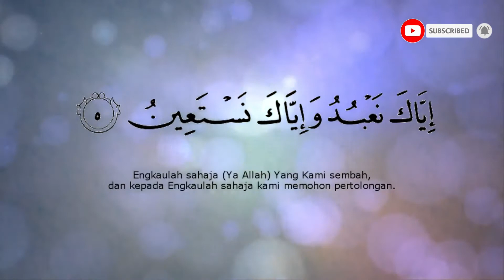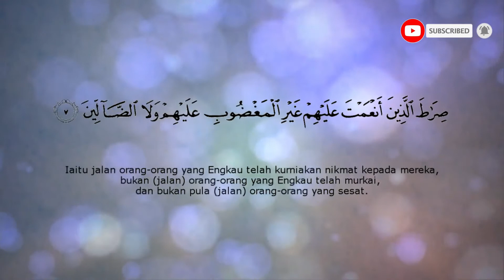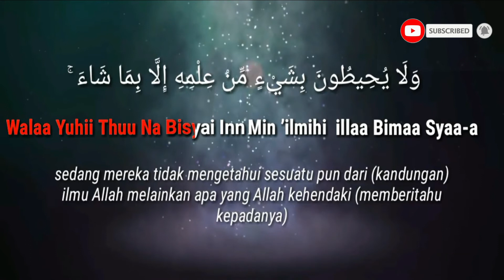SURAH AL FATIHAH & AYATUL KURSI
Ayat tersebut juga diterangkan dalam 99 hadis yang diriwayatkan oleh Bukhari, Muslim dan lain-lain. Antara fadhilat dan kehebatan ayat ini adalah:

1. Orang yang selalu membaca ayat Kursi dicintai dan dipelihara oleh Allah SWT sebagaimana Allah memelihara Nabi Muhammad SAW.

2. Setiap kali berwuduk lalu bacalah ayat Kursi nescaya Allah akan meninggikan darjat setinggi 40 kali dan Allah akan mendatangkan para malaikat menurut bilangan hurufnya, seraya mendoakan kepada sipembaca sehingga ke hari kiamat.

3. Sesiapa membaca ayat Kursi sebelum keluar rumah, Allah akan mengutuskan 70 ribu malaikat kepadanya, mereka semua memohon keampuanan dan mendoakan untuknya.

4. Sesiapa sentiasa membaca ayat Kursi, akan dikurniakan Allah kebaikan yang tidak terhitung banyaknya kepada seisi rumah.

5. Membaca ayat Kursi boleh menghilangkan rasa marah, dijauhi malapetaka dan gangguan syaitan.

6. Jika di dalam kesempitan, Allah SWT memberi pertolongan dan jika seorang itu miskin dia akan menjadi kaya dengan izinNya.

7. Sesiapa yang pulang ke rumahnya serta membaca ayat Kursi, Allah hilangan segala kefakiran di depan matanya.

8. Sesiapa yang membaca ayat Kursi sebanyak 12 kali setiap pagi jumaat kemudian berwuduk dan solat sunat dua rakaat, Allah memelihara daripada kejahatan syaitan.